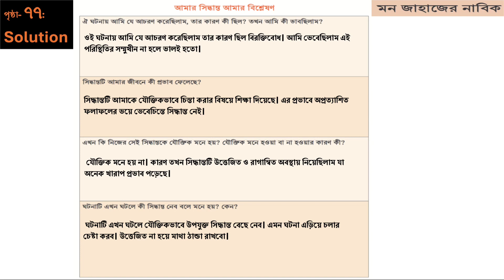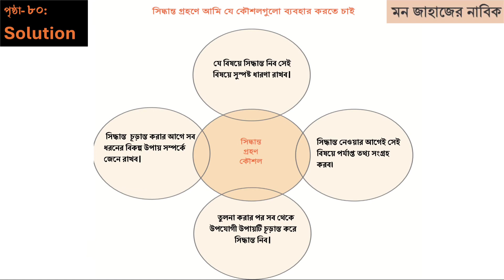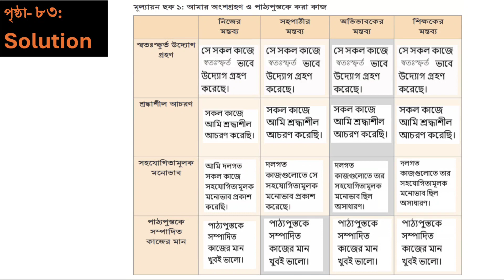৯ম শ্রেণি স্বাস্থ্য সুরক্ষা ৬ষ্ঠ অধ্যায় এর সকল কাজের সমাধান ​ | Class 9 Shastho surokkha chapter 6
পৃষ্ঠা- ৭৬, ৭৭, ৭৯, ৮০, ৮২, ৮৩, ৮৪ এর সমাধান একটি ভিডিও তে​
অধ্যায়ঃ ৬-এর সকল কাজের সমাধান একটি ভিডিও তে​
৯ম শ্রেণি স্বাস্থ্য সুরক্ষা ২০২৪ | Class 9 Shastho surokkha 2024
৯ম শ্রেণি স্বাস্থ্য সুরক্ষা ৬ষ্ঠ অধ্যায় ৭৬, ৭৭, ৭৯, ৮০, ৮২, ৮৩, ৮৪ পৃষ্ঠা | Class 9 Shastho surokkha chapter  6

নবম শ্রেণির স্বাস্থ্য সুরক্ষা ৬ষ্ঠ অধ্যায় মন জাহাজের নাবিক থেকে ৭৬, ৭৭, ৭৯, ৮০, ৮২, ৮৩, ৮৪ পৃষ্ঠা ছক সমাধান

sastho surokkha class 9 chapter 6
sasto surokkha class 9 chapter 6
shastho surokkha class 9 chapter 6
class 9 sastho surokkha chapter 6
class 9 sasto surokkha chapter 6
class 9 shastho surokkha chapter 6
৯ম শ্রেণির স্বাস্থ্য সুরক্ষা ৬ষ্ঠ অধ্যায়
নবম শ্রেণির স্বাস্থ্য সুরক্ষা ষষ্ঠ অধ্যায়
স্বাস্থ্য সুরক্ষা নবম শ্রেণি ষষ্ঠ অধ্যায়
shastho surokkha class 9 chapter 6 page 82
class 9 sastho surokkha page 82
class 9 sastho surokkha 82 page
class 9 sasto surokkha page 82
class 9 sasto surokkha 82 page
class 9 shastho surokkha page 82
class 9 shastho surokkha 82 page
sastho surokkha class 9 page 82
sasto surokkha class 9 page 82
shastho surokkha class 9 page 82
class nine sastho surokkha page 82
স্বাস্থ্য সুরক্ষা ৯ম শ্রেণি ৮২ পৃষ্ঠা
স্বাস্থ্য সুরক্ষা ৯ম শ্রেণি পৃষ্ঠা ৮২
স্বাস্থ্য সুরক্ষা নবম শ্রেণি ৮২ পৃষ্ঠা
স্বাস্থ্য সুরক্ষা নবম শ্রেণি পৃষ্ঠা ৮২
নবম শ্রেণির স্বাস্থ্য সুরক্ষা ৮২ পৃষ্ঠা
নবম শ্রেণির স্বাস্থ্য সুরক্ষা পৃষ্ঠা ৮২
৯ম শ্রেণির স্বাস্থ্য সুরক্ষা ৮২ পৃষ্ঠা
৯ম শ্রেণির স্বাস্থ্য সুরক্ষা পৃষ্ঠা ৮২
মন জাহাজের নাবিক ৮২ পৃষ্ঠা
shastho surokkha class 9 chapter 6 page 81
class 9 sastho surokkha page 81
class 9 sastho surokkha 81 page
class 9 sasto surokkha page 81
class 9 sasto surokkha 81 page
class 9 shastho surokkha page 81
class 9 shastho surokkha 81 page
sastho surokkha class 9 page 81
sasto surokkha class 9 page 81
shastho surokkha class 9 page 81
class nine sastho surokkha page 81
স্বাস্থ্য সুরক্ষা ৯ম শ্রেণি ৮১ পৃষ্ঠা
স্বাস্থ্য সুরক্ষা ৯ম শ্রেণি পৃষ্ঠা ৮১
স্বাস্থ্য সুরক্ষা নবম শ্রেণি ৮১ পৃষ্ঠা
স্বাস্থ্য সুরক্ষা নবম শ্রেণি পৃষ্ঠা ৮১
নবম শ্রেণির স্বাস্থ্য সুরক্ষা ৮১ পৃষ্ঠা
নবম শ্রেণির স্বাস্থ্য সুরক্ষা পৃষ্ঠা ৮১
৯ম শ্রেণির স্বাস্থ্য সুরক্ষা ৮১ পৃষ্ঠা
৯ম শ্রেণির স্বাস্থ্য সুরক্ষা পৃষ্ঠা ৮১
মন জাহাজের নাবিক ৮১ পৃষ্ঠা
shastho surokkha class 9 chapter 6 page 80
class 9 sastho surokkha page 80
class 9 sastho surokkha 80 page
class 9 sasto surokkha page 80
class 9 sasto surokkha 80 page
class 9 shastho surokkha page 80
class 9 shastho surokkha 80 page
sastho surokkha class 9 page 80
sasto surokkha class 9 page 80
shastho surokkha class 9 page 80
class nine sastho surokkha page 80
স্বাস্থ্য সুরক্ষা ৯ম শ্রেণি ৮০ পৃষ্ঠা
স্বাস্থ্য সুরক্ষা ৯ম শ্রেণি পৃষ্ঠা ৮০
স্বাস্থ্য সুরক্ষা নবম শ্রেণি ৮০ পৃষ্ঠা
স্বাস্থ্য সুরক্ষা নবম শ্রেণি পৃষ্ঠা ৮০
নবম শ্রেণির স্বাস্থ্য সুরক্ষা ৮০ পৃষ্ঠা
নবম শ্রেণির স্বাস্থ্য সুরক্ষা পৃষ্ঠা ৮০
৯ম শ্রেণির স্বাস্থ্য সুরক্ষা ৮০ পৃষ্ঠা
৯ম শ্রেণির স্বাস্থ্য সুরক্ষা পৃষ্ঠা ৮০
মন জাহাজের নাবিক ৮০ পৃষ্ঠা
shastho surokkha class 9 chapter 6 page 79
class 9 sastho surokkha page 79
class 9 sastho surokkha 79 page
class 9 sasto surokkha page 79
class 9 sasto surokkha 79 page
class 9 shastho surokkha page 79
class 9 shastho surokkha 79 page
sastho surokkha class 9 page 79
sasto surokkha class 9 page 79
shastho surokkha class 9 page 79
class nine sastho surokkha page 79
স্বাস্থ্য সুরক্ষা ৯ম শ্রেণি ৭৯ পৃষ্ঠা
স্বাস্থ্য সুরক্ষা ৯ম শ্রেণি পৃষ্ঠা ৭৯
স্বাস্থ্য সুরক্ষা নবম শ্রেণি ৭৯ পৃষ্ঠা
স্বাস্থ্য সুরক্ষা নবম শ্রেণি পৃষ্ঠা ৭৯
নবম শ্রেণির স্বাস্থ্য সুরক্ষা ৭৯ পৃষ্ঠা
নবম শ্রেণির স্বাস্থ্য সুরক্ষা পৃষ্ঠা ৭৯
৯ম শ্রেণির স্বাস্থ্য সুরক্ষা ৭৯ পৃষ্ঠা
৯ম শ্রেণির স্বাস্থ্য সুরক্ষা পৃষ্ঠা ৭৯
মন জাহাজের নাবিক ৭৯ পৃষ্ঠা